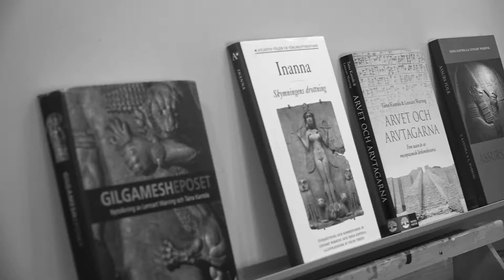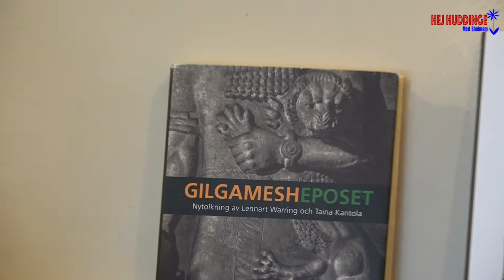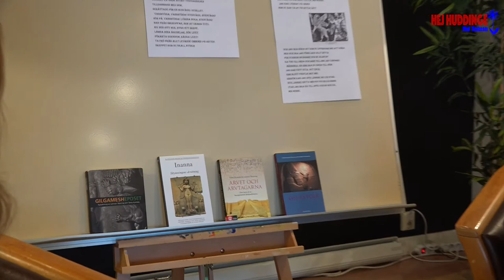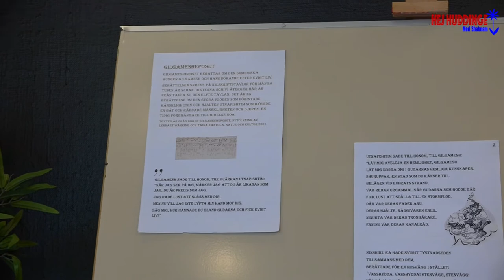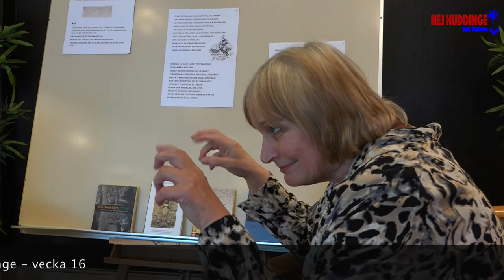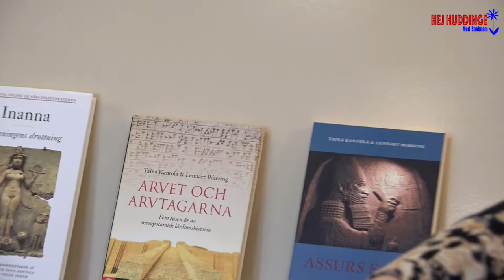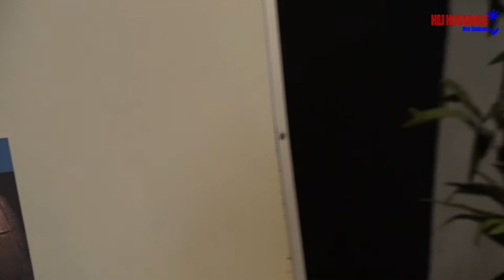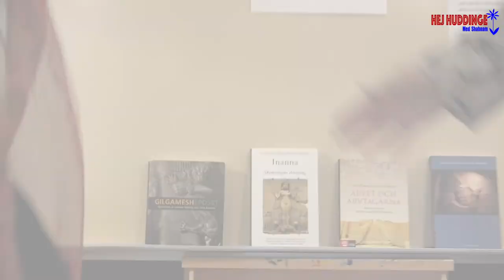Hej Huddinge TALKSHOW med Shabnam ( Taina Kantola )